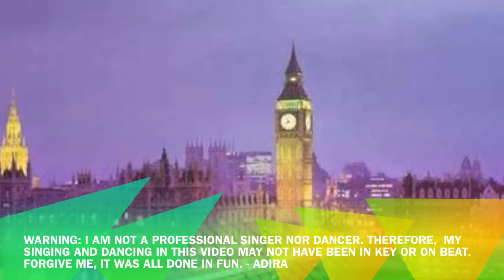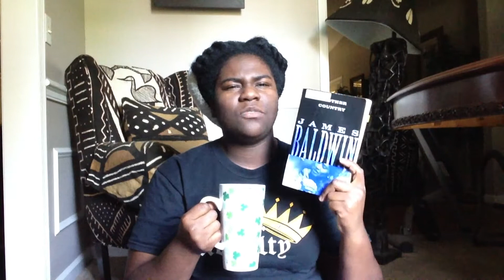Week 2| Exercise & Theme Songs Thursdays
The one where Adira tries to find a theme song to pump her up to exercise, but gets TOO excited about her selections.